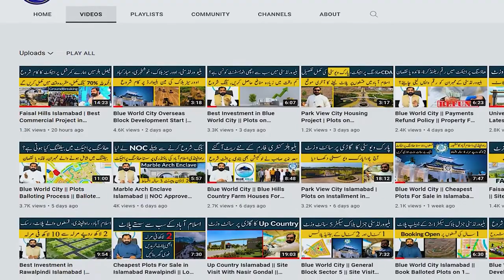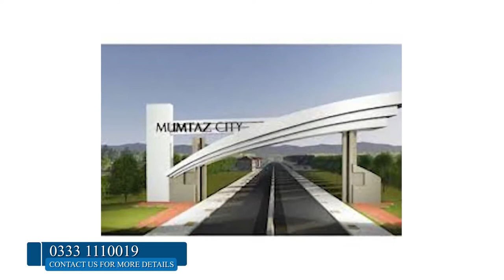Cheapest Plots For Sale in Islamabad Rawalpindi || Low Cost Housing Projects in Islamabad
In This video we will share Information About Cheapest Plots For Sale in Islamabad Rawalpindi || Low Cost Housing Projects in Islamabad

For Details & Booking:  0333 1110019

Islamabad Property
Development Progress
Islamabad
Rawalpindi